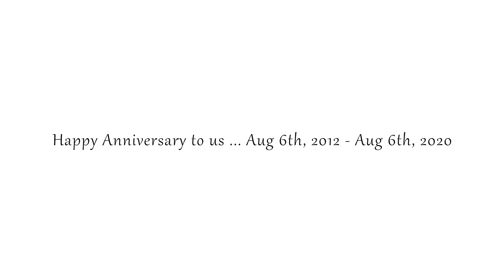Beautiful Cancun - Great Way to Celebrate Our Anniversary during COVID-19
Happy anniversary Be Bong :)